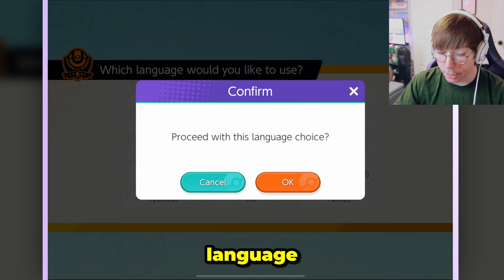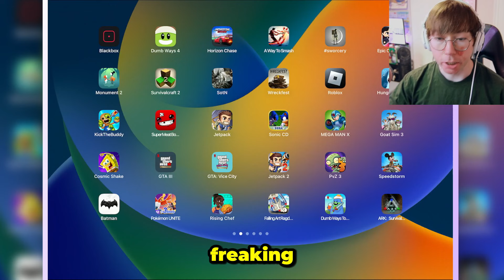First time playing Pokémon UNITE! (Mobile Gameplay)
Lonnie playing Pokémon UNITE for iPad for the first time ever! Pokémon UNITE is a mobile MOBA featuring Pokemon characters!